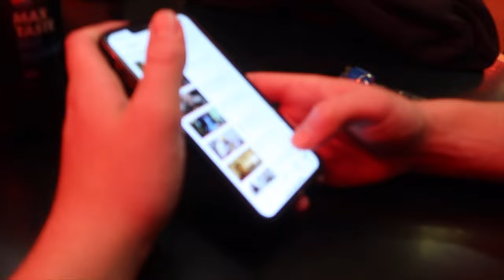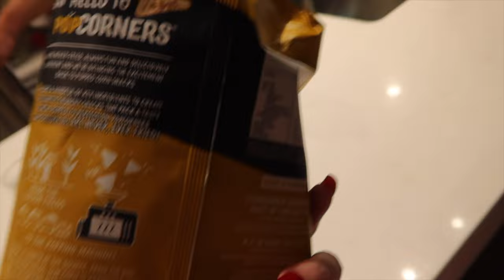Sunday Vlog | Grill'd, Movie + Updates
Jasmine Templin Online Prep Coach

Absolute Athlete Coaching
Enquiries/Coaching: